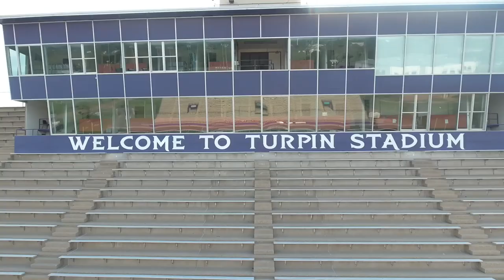Turpin Stadium and Northwestern State University Campus... Home of the Demons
In Natchitoches, Louisiana.  Footage taken May 2016.